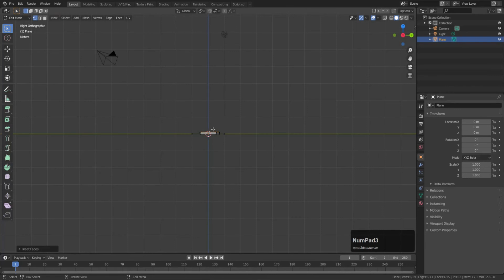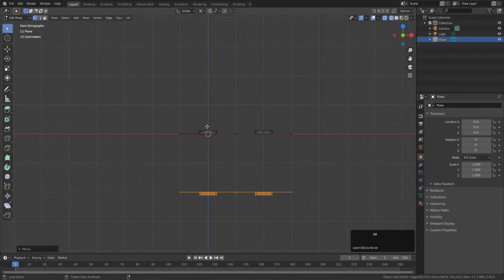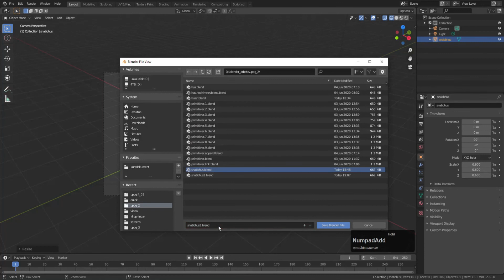uppgift 2 huset snabbversion 2.83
Snabbversionen av huset i uppgift 2. För Blender version 2.83